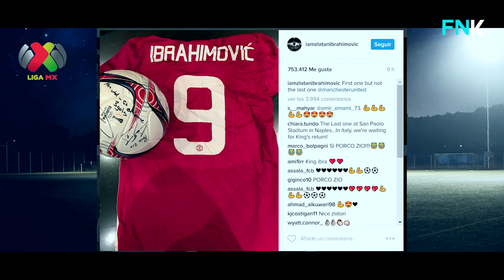Zlatan Ibrahimovic Presume El Balon Del Hat Trick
Despues de su jat Trick, Zlatan Ibrahimovic, presumió el balon de la Victoria en su cuenta oficial de Instagram, con la frase, el primero pero no el último.

 Fichajes, Rumores, Ultimos Rumores, Fichaje Bomba, Draft, 2017,
Noticias Futbol Express en 1 Minuto